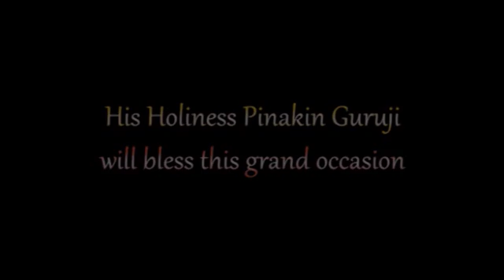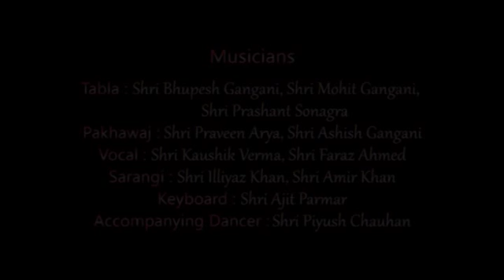22 02 2015 Kathak Part 1 youtybe